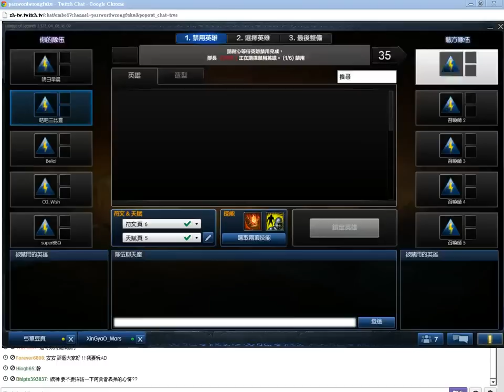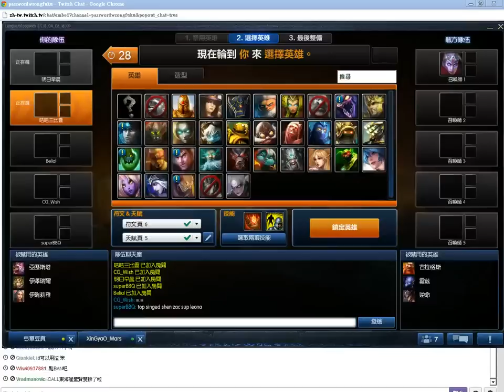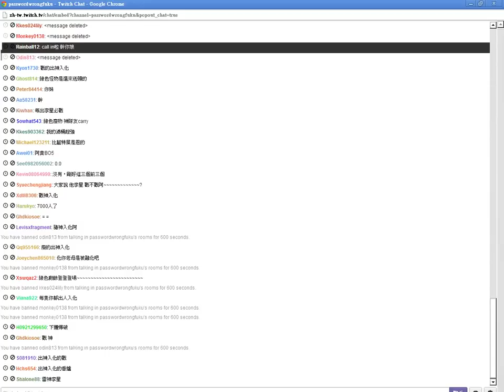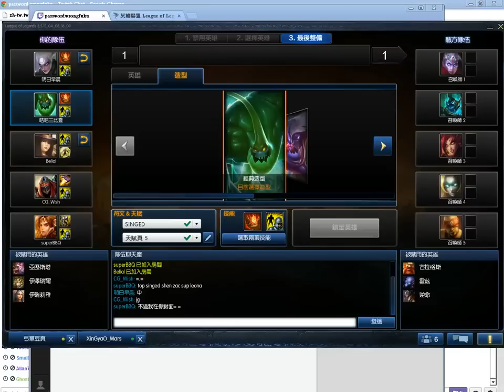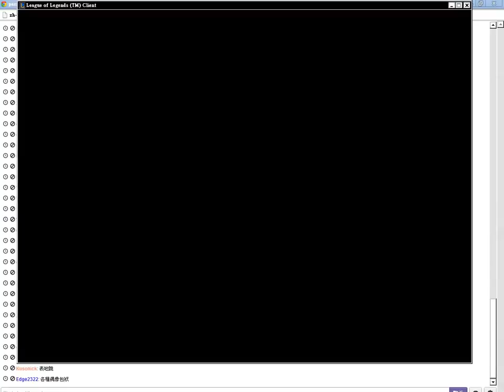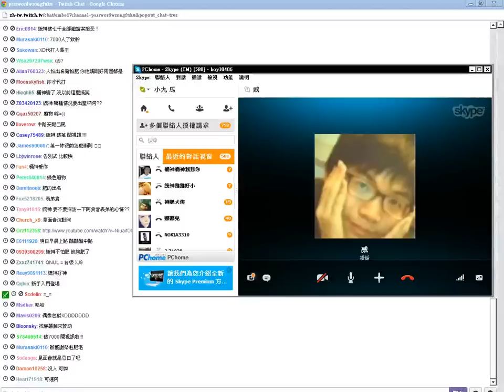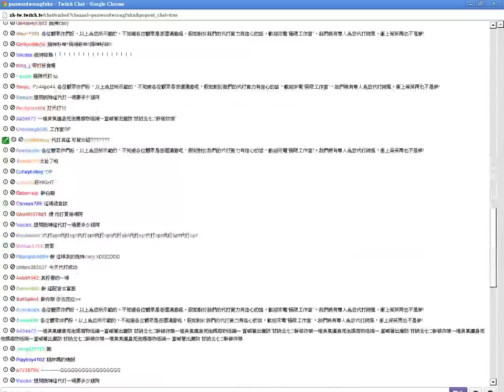統神 綠色怪物 札克